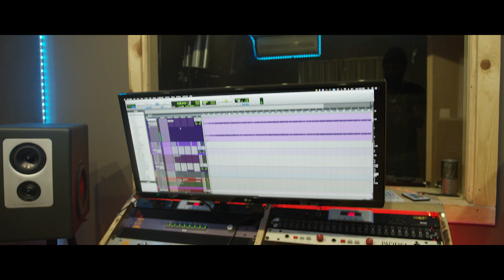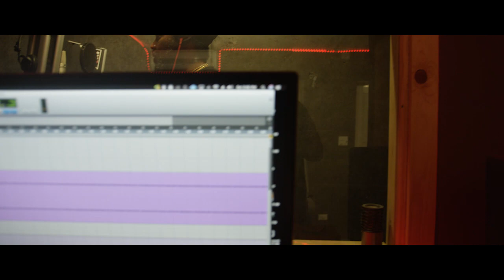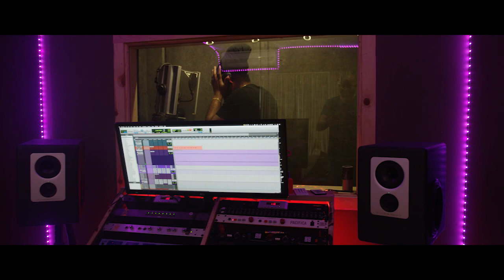Rasta Rebel - Studio Day (Vlog)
Rasta Rebel - Studio Day